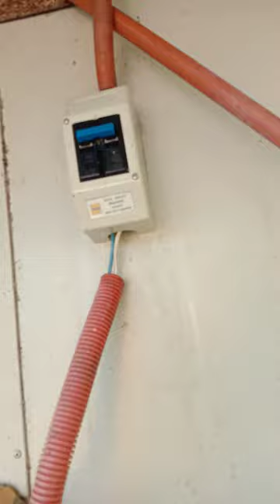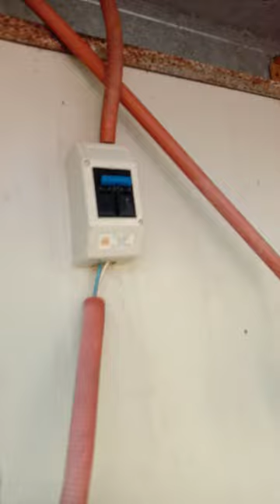How to repair a Floater switch.